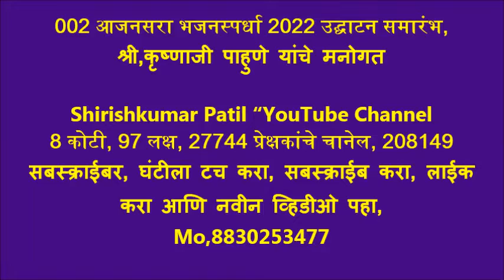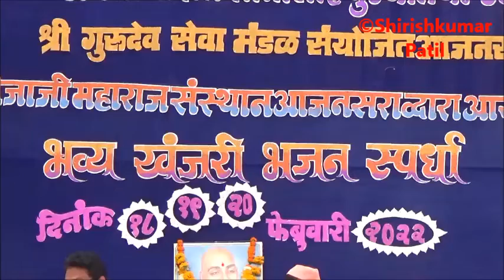003 आजनसरा भजनस्पर्धा 2022 उद्घाटन समारंभ, श्री,कृष्णाजी पाहुणे बोरगाव वर्धा, यांचे मनोगत